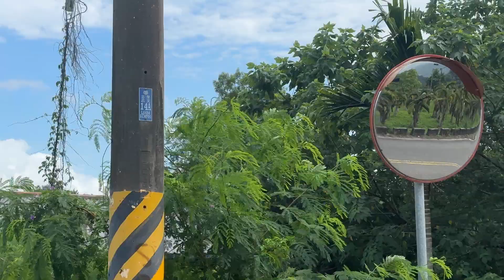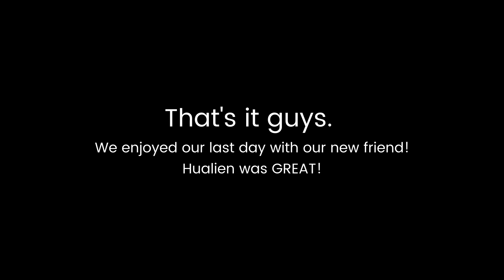Cycling HUALIEN until THIS HAPPENED to us | WORST & BEST adventure so far!!!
Hualien is a place that stole our hearts from the moment we arrived. The pristine beauty of its landscapes, the friendly locals, and the unique culture made us eager to explore every inch of this hidden gem.

Pedaling through picturesque paths and lush greenery, we encountered breathtaking sceneries that left us in awe. From majestic mountains to serene rivers, each moment was a testament to the wonders of the natural world. But as with any adventure, there were ups and downs, both literally and metaphorically.

Throughout the journey, we experienced a rollercoaster of emotions. Unexpected events tested our resilience, but they also led us to moments of pure joy and newfound friendships. Every twist and turn added to the excitement, and it's all captured on camera! (nearly everything)

In this video, we share our ups and downs, our laughter and struggles, and the unexpected turn of events that took us by surprise. The climax of the story awaits at the end, where a heartwarming twist unfolds and leads us to a happy ending that we will cherish forever.

So, buckle up and hop on this two-wheeled adventure with us! Don't miss a second of the video as we uncover the magic of Hualien and the joy of experiencing a different way of traveling.

🎬 Watch until the end for the ultimate surprise that made this trip an unforgettable one! 🎉

If you are looking for a great apartment in Hualien, checkout Romen’s AirBnB

Our everyday life as digital nomads and all fun and crazy things we explore